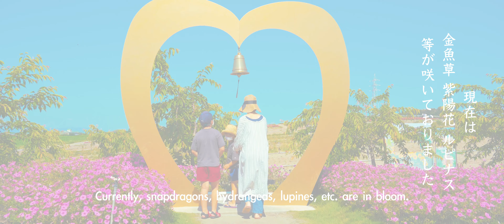【空撮】南知多 花ひろば は『家族の思い出』| A place for family memories "Minamichita Hana Hiroba" | ドローン空撮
国土交通省 認可済み機体にて撮影しております。

今回はピアノだけで曲作ってみました。
This time I tried to make a song only with the piano.

※花の持ち帰る本数は入場の際ご確認ください。

【Music】Original
今回の曲も無償であげます。
クレジット無しで動画にご使用ください。

I will give you the music of the video for free.
Please use it for videos without credit.